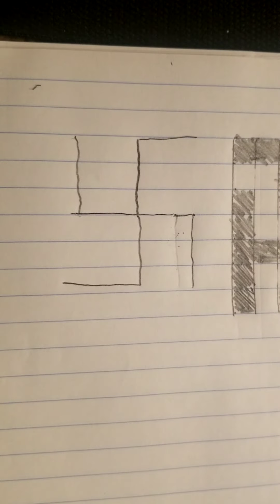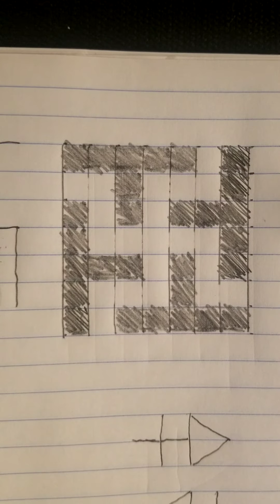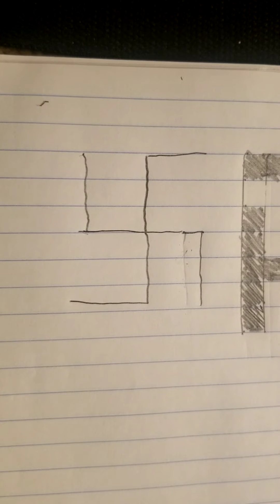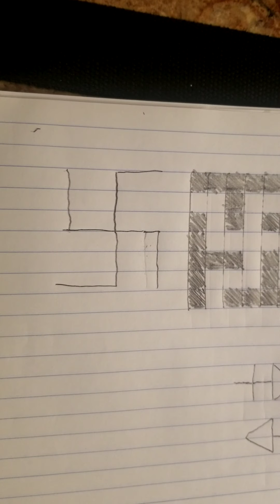The Swastika Explained By The Truth Code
The true origin and function of the Swastika